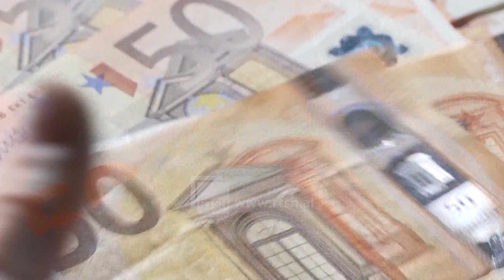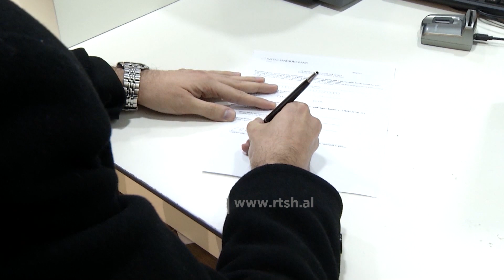Dita e kursimeve në Shqipëri, 4% e të gjitha llogarive, mbajnë peshën e kursimeve në banka